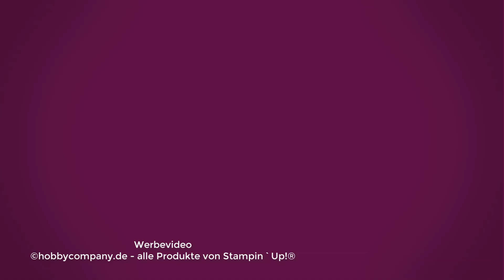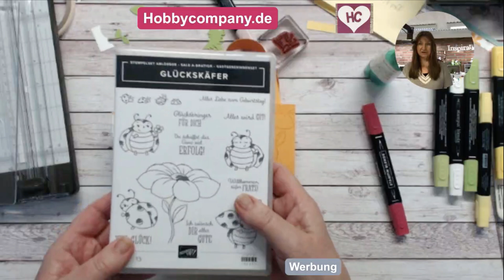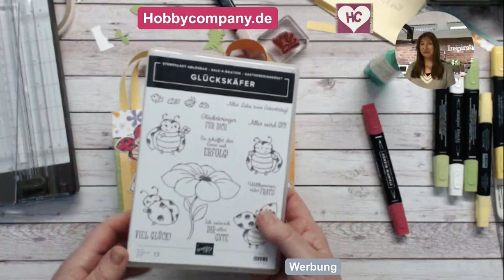Tüte Glückskäfer basteln mit Papier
Eine Tüte ganz einfach basteln mit dem Papier "Wunderbar ausstanzbar" und dem Stempelset "Glückskäfer" von Stampin`Up!. Das passt so bezaubernd zusammen, darum habe ich gleich noch kleine Verpackungen gebastelt und einen Geschenkanhänger.
Alle Maße schreibe ich noch einmal in den Blogbeitrag